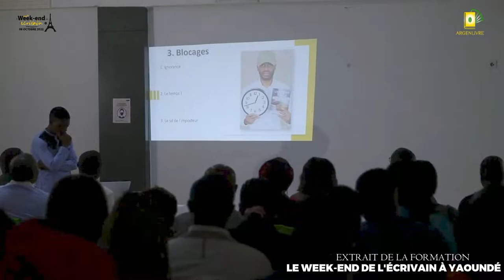03 BLOCAGES des AUTEURS amateurs